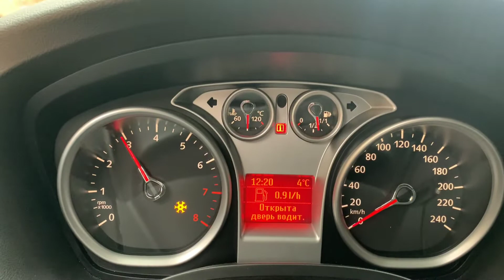Ford Focus 1.6 100HP